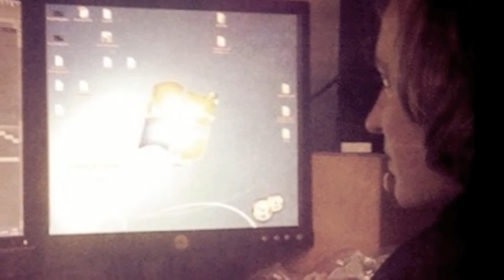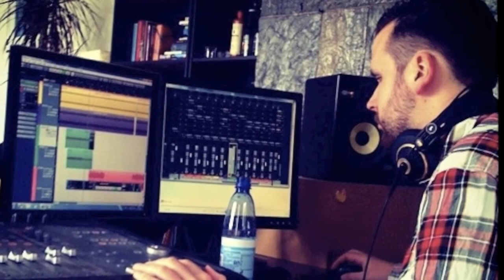Rappers Van Nu - 2012 (We gaan er tegenaan)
Een geweldig 2012!

Tekst:
(Deef)
Het is 2012, gooi je haren los
Geef je ma een zoen, je pa een boks
of doe het andersom, wat maakt het uit
en neem je hond op schoot of laat hem uit
Serieus, even zonder dollen
2012, waar zijn we aan begonnen
't Was me het jaar wel, tjongejongejonge
Say it with me: "tjongejongejonge"
Baat het niet, dan schaadt het niet
Ik zeg je eerlijk, stop eens met klagen vriend,
en doe eens rustig, de wereld vergaat toch niet
Ja zeg dat maar tegen ze, als je die Maya's ziet

(Refrein)
Dit is het nieuwe jaar, 't is 2012
Beleef het met een lach en een traan
Dus grijp je kansen maar in 2012
We gaan er samen tegenaan

(D-vide)
Ik heet je welkom in het nieuwe jaar
Noem me vanaf nu "Jewelkom" en ik ben klaar
Noem me norm de normbreker, doe het maar
Vanaf nu af aan zijn de rapen gaar
Mensen, ze noemen mij "de wasknijper"
Van mij en mijn charme moet je afblijven
Breng een fakkel met je mee en ik dans voor je
Je krijgt maar één kans, hoor je
Oké... ik doe ff serieus
Ik wens je veel geluk en blijf ambitieus
Dat kan je heus, houd je neus in de wind
en sta je voor de keus, volg je hart dan blind

(David en David)
We zijn in de house, doe de deur op slot
en slik de sleutel in en zeur niet, joh
De party is down en ik beur hem op
Ik heb een bloemetje bij me, ik fleur het op
Hey... kom hier met die trompetten.
We verzinnen het ter plekke
Dit is een plek waar geen haat is
en beste man, de consumptie is gratis

Get the money, get, get the money
Get the money, get, get the cash...

We gaan er tegenaan, tegenaan, tegenaan, tegenaan...